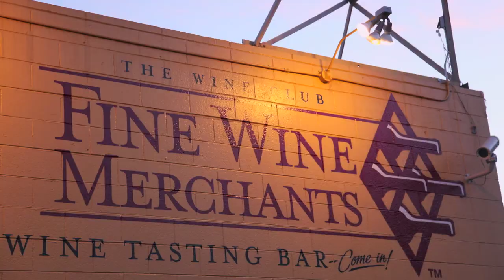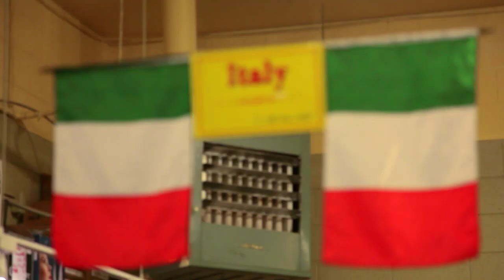The Wine Club - About Us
Find out about The Wine Club, a fine wine & spirits retailer with three locations in California and an online presence at thewineclub.com